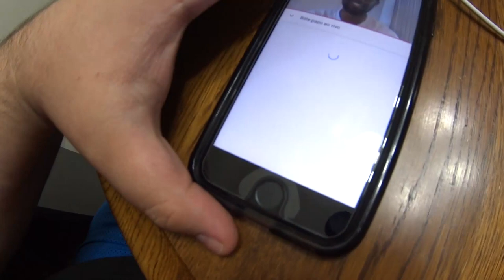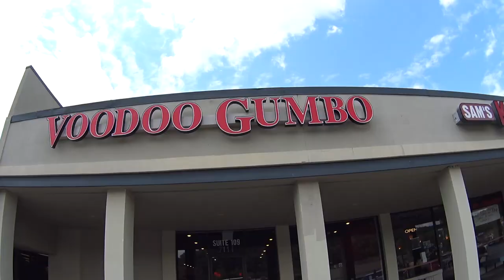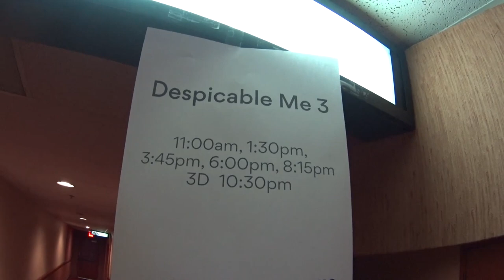VOODOO GUMBO E ELA AMOU OS MINIONS | EP. 60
Comemos no Voodoo Gumbo (Comida Cajun), assistimos Meu Malvado Favorito 3 e ela (Abi) amou os minions e mais. Clique no GOSTEI e COMPARTILHE para o canal crescer!!, tmj 😛👍